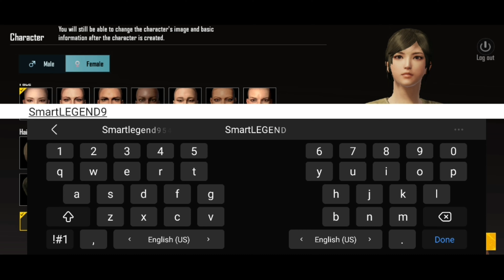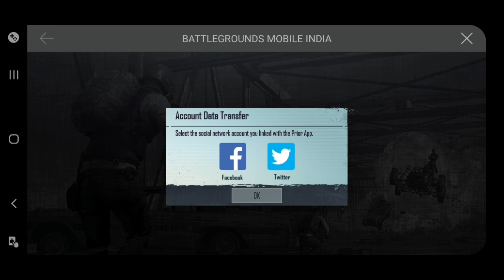|| 🇮🇳😱FIRST GAME PLAY OF BGMI || AB MACHE GI😱 DHUM IN BATTLEGROUND INDIA 😱🇮🇳 ||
PLEASE SUPPORTING

• song credit to the respectively owners
• this video only for education and entertainment purposes .